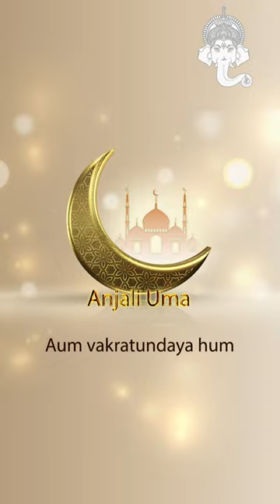AnjaliUma Nirvana and Brahmanirvana: Two Sides of the Same Coin?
Nirvana and Brahmanirvana: Two Sides of the Same Coin?

Nirvana and Brahmanirvana are two related concepts that have been discussed in different religions in India.

Nirvana is defined as the extinction of desires and the liberation of individual consciousness through meditation and enlightenment. Complete liberation from the cycles of rebirth and the elimination of emotional suffering are key elements of nirvana. Brahmanirvana, on the other hand, refers to merging with the absolute truth, and is related to the belief in final liberation from the cycles of rebirth as in nirvana.

Ascetic traditions in India had as their main goal the attainment of immortality and liberation from the cycles of rebirth. Both Buddhism and Hinduism have used different terms to refer to this final liberation, such as mutti, mokṣa, and vimukti. The idea of ​​transcending suffering forever is central to both traditions.

In the Mahābhārata, a long Indian epic, there are references to the term brahmanirvāṇa, which fuses the ideas of nirvana with adherence to Brahman. Here, the concept of nirvana is interpreted as the ultimate spiritual peace and is related to fusion with the absolute.

The Bhagavadgītā, a sacred text of Hinduism, also refers to nirvana as adhesion with Brahman, being considered a state of complete spiritual peace. Yogis are those who achieve this fusion through meditation and the practice of yoga.

In conclusion, the unification of concepts between Buddhism and Hinduism has given rise to a rich philosophical tradition in India, with the common goal of resolving spiritual needs and transcending duality. Silence and meditation are seen as paths to achieve this spiritual fusion. The concept of nirvana has been fundamental in the transmission of these ideas throughout the ages and religions in India.

Leave a message in the comments box if you liked the video and tell me what other types of content you would like to see on the channel